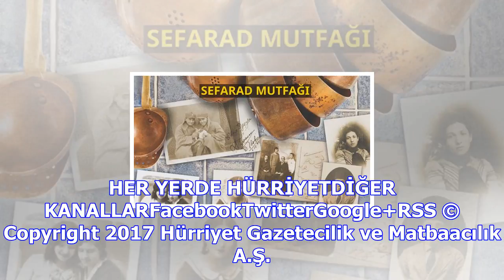Osmanlı imparatorluğu’nda doğup 500 yıl yaşayan ve türkiye’de ölmekte olan bir dil, bir mutfak